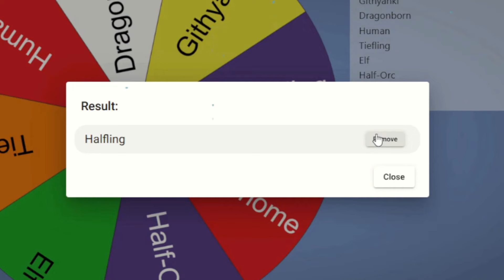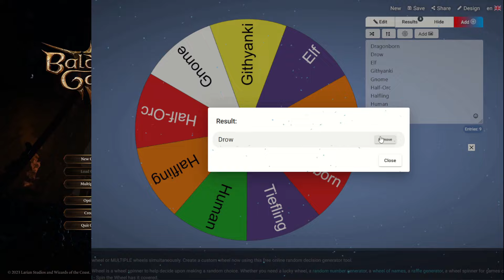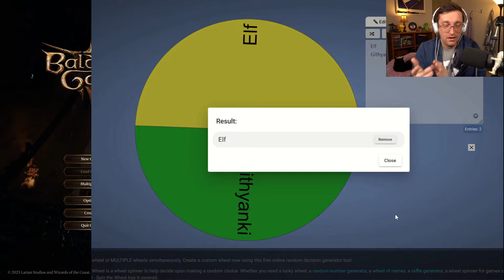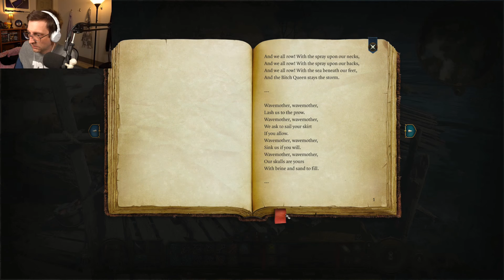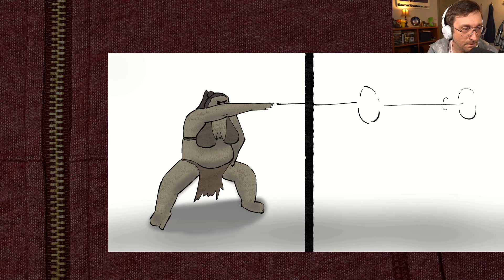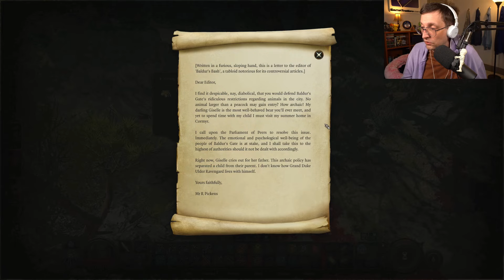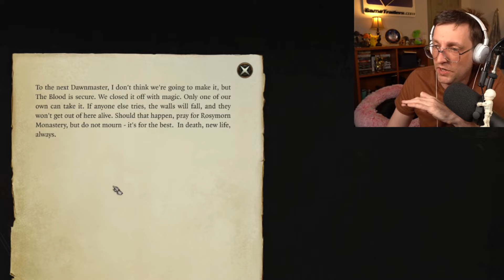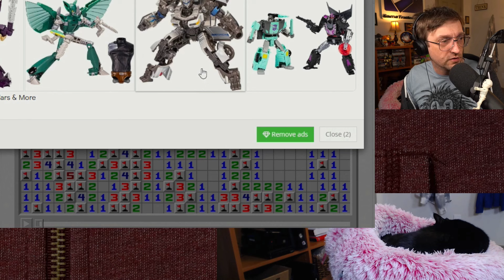Kyle Bosman Plays Baldur's Gate 3 - Part 1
This video is an edited compilation of Kyle Bosman playing Baldur's Gate 3. Kyle streamed the game six times from August to November of 2023 and as of posting plans to continue playing the game soon. for future streams.

Special thanks to Screaming Argonaut for creating and maintaining the Easy Allies/Kyle Bosman streaming database.

TIMESTAMPS
00:00:00 - Intro
00:03:14 - Stream 1
01:04:40 - Stream 2
02:14:20 - Stream 3
03:22:57 - Stream 4
03:48:42 - Stream 5
03:49:02 - Debbie
04:09:35 - Stream 6